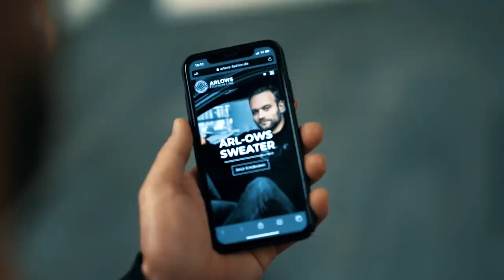Es ist soweit - Neuer Shop und neues Teammitglied! - Philipp Kaess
Es ist soweit - Neuer Shop und neues Teammitglied!

Er ist endlich Online!